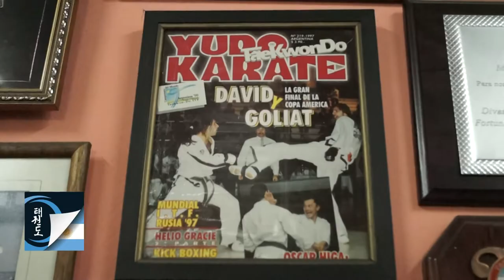Carlos Lorefice: 40 años de docencia en el Taekwon-do ITF